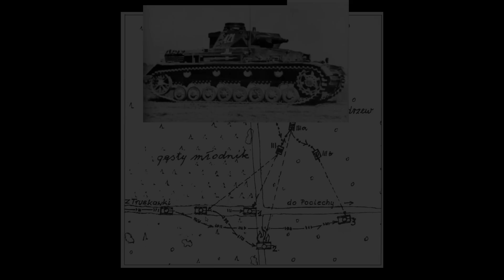Roman Edmund Orlik - polski as Pancerny cz. 1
Pierwsza część i zarazem początek serii o słynnych postaciach. Druga będzie jutro. Mam nadzieję że materiał zainteresuje moich widzów.